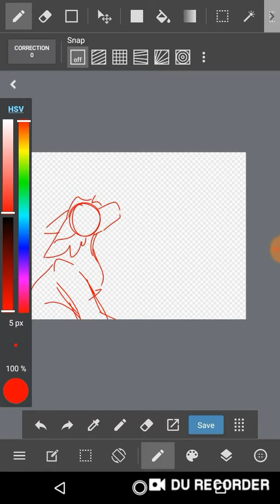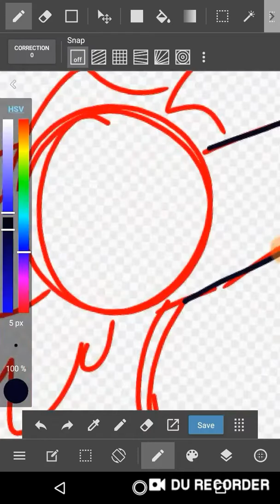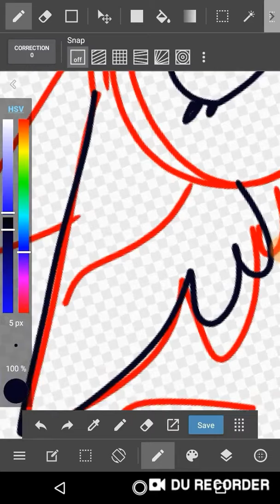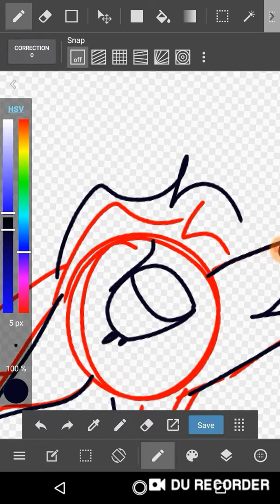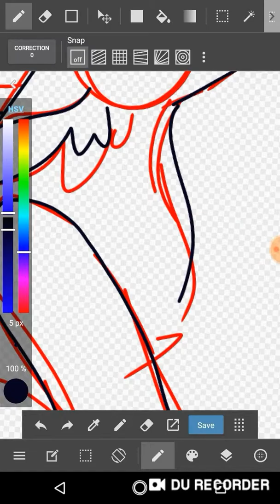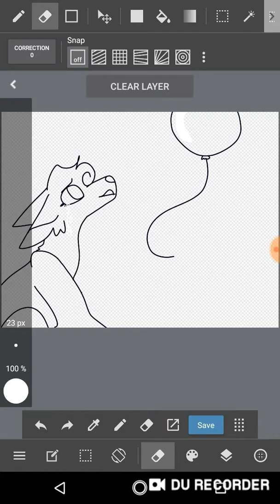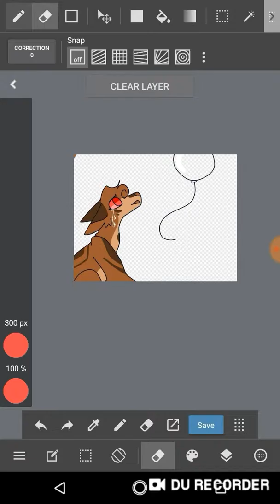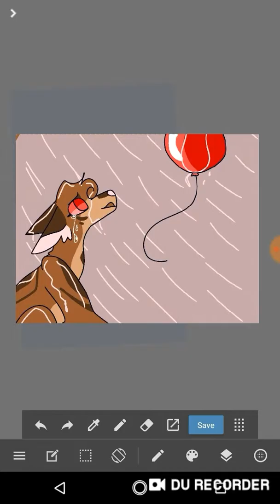Girl with the red balloon // SPEEDPAINT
Just a quick thing I did for fun!

Girl with the red balloon, the song used in this video, in no way belongs to me and is a song by The Civil Wars. I claim no ownership of it.

But the art is mine.
YeeT